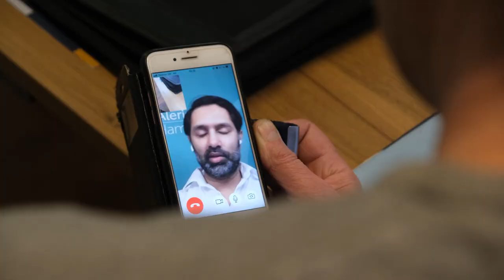Online læge - Tømrer Karsten Rank, VHM Skabe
Hør, hvordan tømrer Karsten Rank fik hjælp hos online lægen via PensionDanmarks sundhedsordningen.